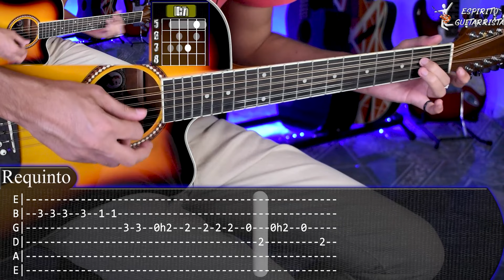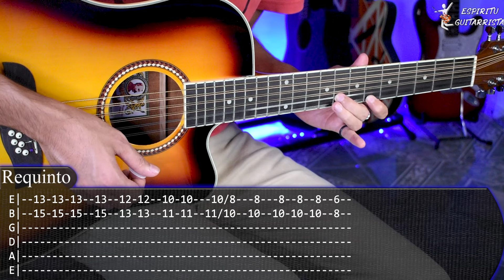Los Botones Azules - Junior H & Luis R Conriquez - Tutorial de Requinto y Acordes Guitarra Con TABS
Aprende el requinto y los acordes de "Los Botones Azules" de Junior H & Luis R Conriquez En Guitarra con TABS 🎸 espero que les guste y si son nuevos en el canal SUBSCRIBIRSE para apoyara  que se sigan subiendo este tipo de videos.

El Equipo que uso para mis videos:
Docerola Oscar Schmidt Od312ce
Interfaz de audio Focusrite Scarlett 2i2
Plumillas Dunlop .46mm